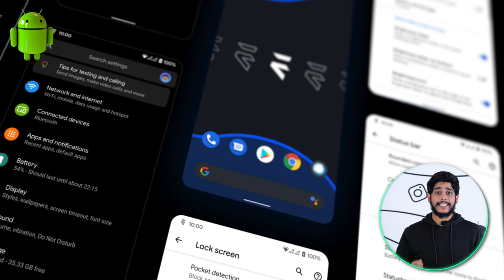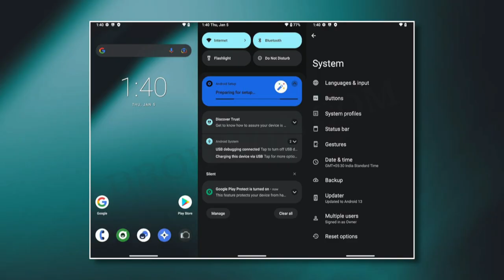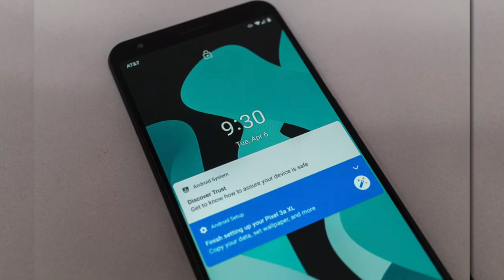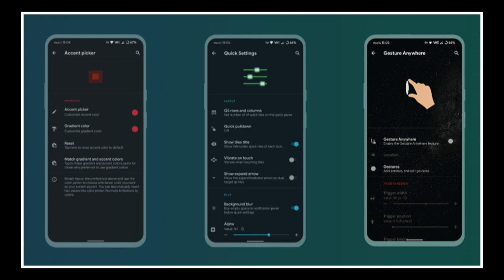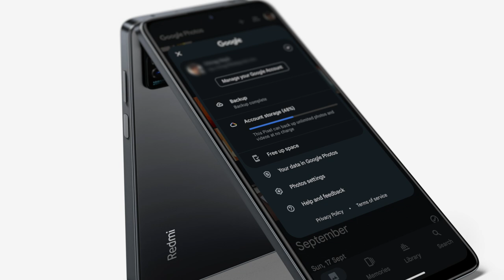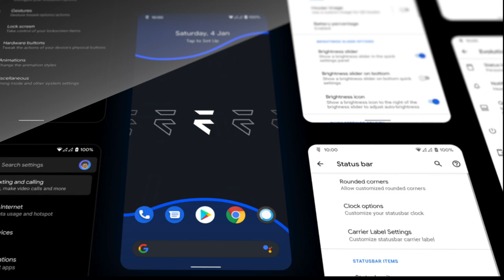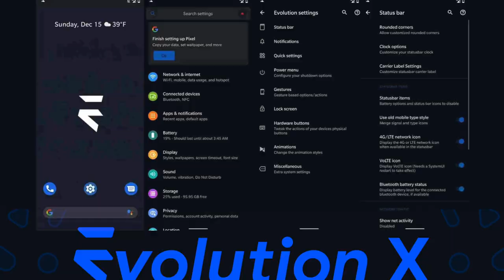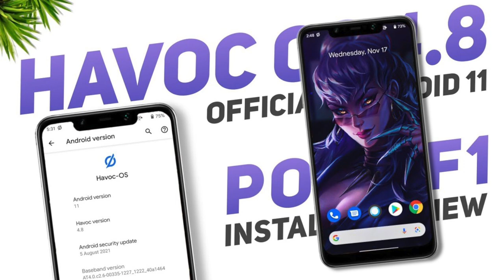5 Best Custom ROMs for Android You Can Install in 2024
The best custom ROM for Android can give you a lot of flexibility, so I'd like to share some of my top 5 custom ROMs for Android you can install right now.

Timestamps

00:00 Best Custom ROMs for Android
00:50 What are Custom Android ROMs?
01:14 Lineage OS
02:48 Resurrection Remix
04:03 Pixel Experience
05:28 Evolution X
06:33 Havoc-OS
07:38 Outro

Gears we use :